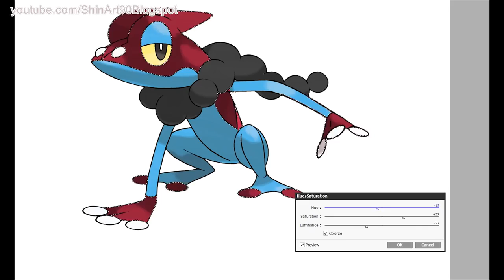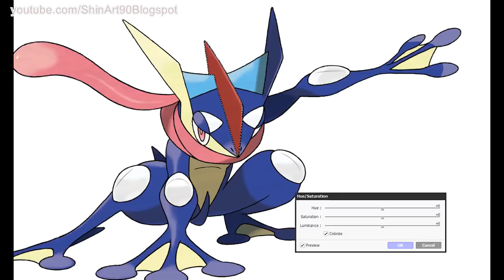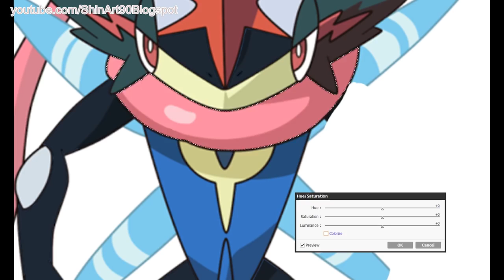Super Faster - Greninja Evolutions Type Swap - Steel Type.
Greninja Evolution Type Swap - Steel  Type.
In this video:
1. Froakie Water Type Steel Type
2. Frogadier Water Type Steel Type
3. Greninja Water/ Dark Type Steel / Fighting Type
4. Ash-Greninja Water/ Dark Type Steel / Fighting Type

This is a new version: Pokemon Evolution Type Swap - Fanart